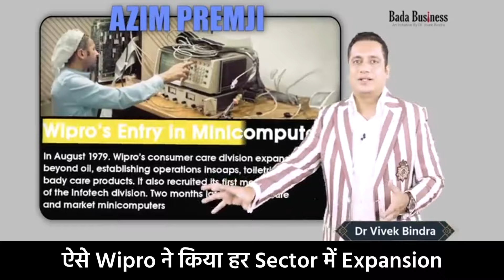ऐसे Wipro ने किया हर Sector में Expansion | Dr Vivek Bindra | Case Study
In this video, Dr Vivek Bindra discusses how Wipro has successfully expanded across various sectors, highlighting their strategic approach and innovative solutions. He explores the company's ability to adapt to market trends and customer needs, showcasing examples of their ventures into IT services, healthcare, finance, and more. Dr Bindra emphasizes the importance of agility and foresight in business growth, sharing insights into Wipro's vision for the future. Join us to learn about the key strategies behind Wipro's expansion and how they continue to lead in a competitive landscape.

Invest in yourself and your business.
Join the Leadership Funnel Program and gain the skills you need to succeed.

Welcome to the Dr Vivek Bindra Clips channel where you will get interesting focused video clips and some exciting unseen video clips from the renowned motivational speaker & business coach himself. Dr Bindra holds 12 world records, including 9 Guinness World Records in various categories. A monk-turned-entrepreneur, he is a trusted advisor to around 1,500+ corporates and keeps on inspiring millions of people across the country. He has been instrumental in providing CEO coaching to over Top 100 CEOs in the country. Know more